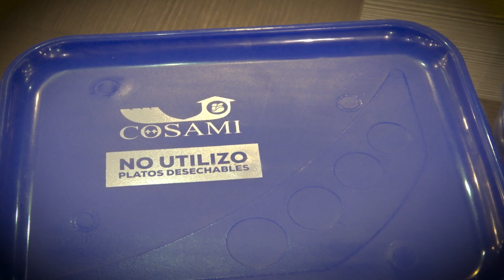53 Asamblea Cosami 2019.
Produced by Somostoto Films.